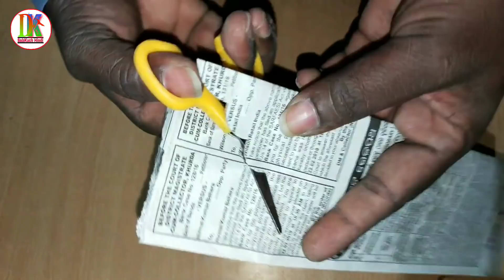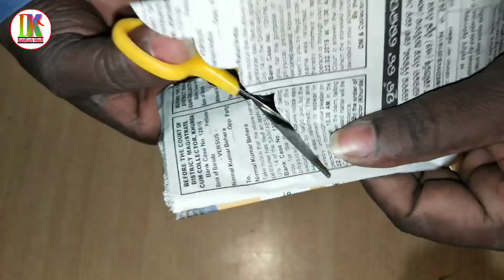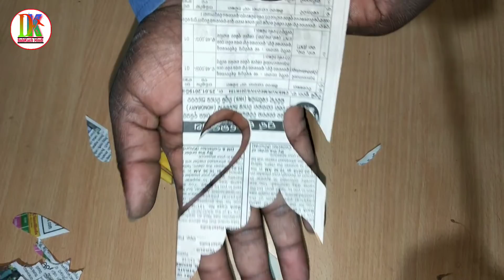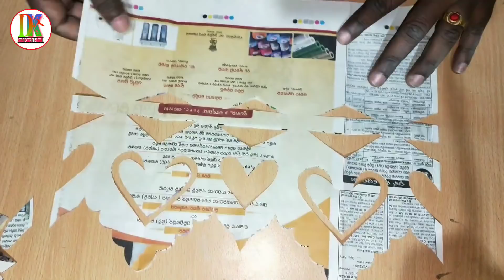Paper cutting Karke Ghar sajaye ,part 2, by Dk SabKuch Hindi,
आज इस वीडियो में बताया है  की  पेपर कटिंग  करके घर को कैसे सजाएं अलमारी  बैडरूम ड्राइंग रूम  ड्राइंग पेपर सादा पेपर अखबार  अखबार पेपर  को कटिंग करके  डिजाइनिंग बनाना सीखेंगे वीडियो अच्छा लगे तो वीडियो को लाइक शेयर और चैनल को सब्सक्राइब जरूर कर लेना प्लीज दोस्तों धन्यवाद वीडियो देखने के लिए